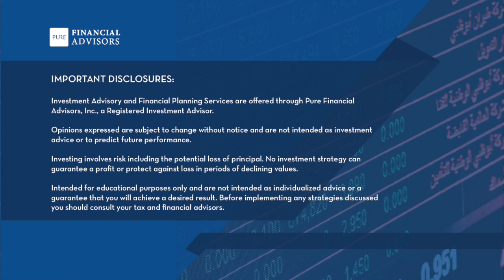Time to Dial Down Risk and Do a RothConversion? Jonathan Clements on YMYW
Your Money, Your Wealth® podcast 232: Jonathan Clements (founder, HumbleDollar.com, former Wall Street Journal personal finance writer) on portfolio rebalancing, reducing risk and doing a Roth conversion. Plus, Joe Anderson, CFP® and Big Al Clopine, CPA answer your money questions: when is the best time to get into the market? When is the best time to retire? Can you start a Roth IRA for your Dad? And should you roll your 401(k) into a traditional or Roth IRA? Finally, some YMYW compliments and complaints. Transcript & show notes

00:00 - Intro
01:12 - Jonathan Clements: It May Be Time to Rebalance and Reduce Risk in Your Portfolio
14:26 - Jonathan Clements: Consider Converting Your Traditional IRA to Roth
19:56 - When Should You Get Into the Market?
22:52 - We’re 51 and 49 and Have $4.5M Saved - Can We Retire in 5 Years?
31:51 -  Can I Start a Roth IRA For My Dad?
36:49 - I’m 60 and Disabled. Should I Roll My 401(k) Into a Traditional IRA or a Roth IRA?
40:29 - YMYW Compliments and Complaints